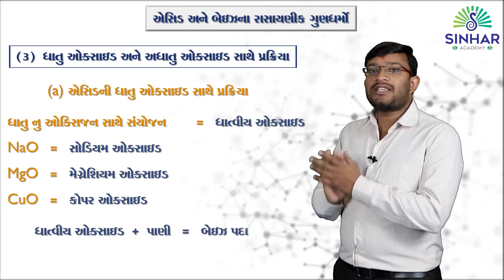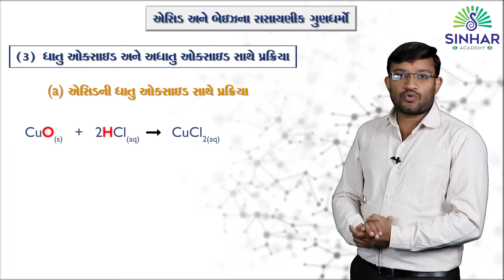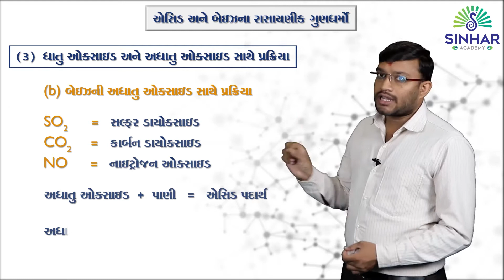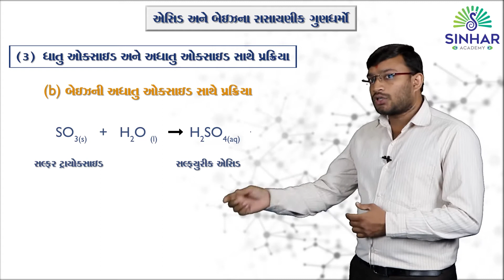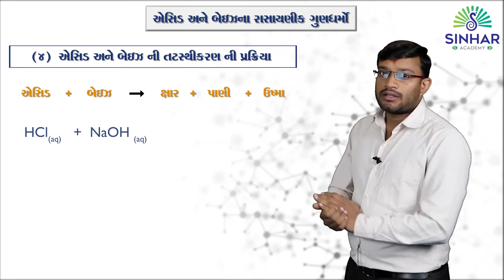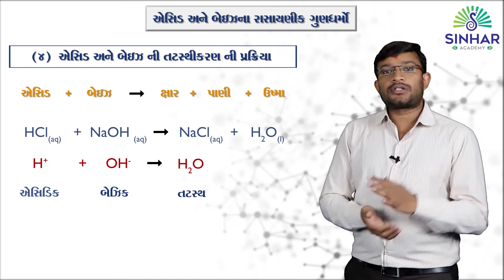Std 10 Ch 2.3.3 - Acid, Base and Salt - Acid & Base Reaction With Metals Oxide & Non Metal Oxide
Chapter :- એસિડ, બેઝ અને મીઠું
Topic :- એસિડ અને બેઝ રિએક્શન  મેટલઓક્સાઇડ અને નોન-મેટલઓક્સાઇડ સાથે
Sinhar Academy aims to provide High quality animated educational videos for the students of Gujarat. We have begun the publishing of Videos for Standard 10 Gujarati Medium - Subject Science.

For any doubts, queries or Errors that you notice, please comment in the comment box.

Sinhar Foundation runs the following Educational Institutes in Rajkot Gujarat

Innovative School, Milapnagar Main road, University Road, Rajkot - 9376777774
and Innovative Kids Preschool Franchise

Parishram School, Opp. Crystal Mall, Kalawad Road, Rajkot

Supercubs International Playschool - Ram Park Main Road - Kalawad Road 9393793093